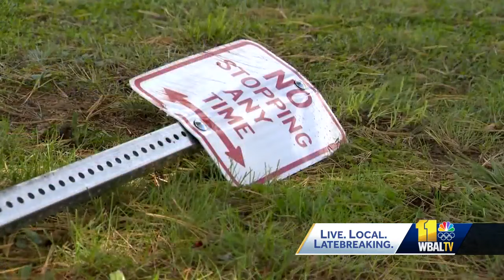Goucher College student hit and killed by drunken driver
A 24-year-old Goucher College student is dead after she was killed by a drunken driver in Towson.  Baltimore County police said they responded to the 800 block of Providence Road at 4:20 p.m. for a report of a crash involving a pedestrian.  When officers arrived, they found Eliza Grover, 24, who had been struck by a Ford F-250 heading northbound on Providence Road.